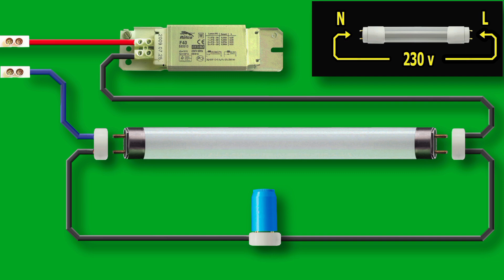Как заменить люминесцентные лампы на светодиодные. Как переделать лампы дневного света на диодные.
С появлением светодиодных трубчатых линейных ламп появляется необходимость переделать люминесцентный светильник на светодиодный. Сделать это вполне возможно и, к тому же, совсем не сложно. Я детально показал, как заменить люминесцентные лампы на светодиодные,  рассмотрел различные типы светодиодных ламп, которые чаще всего встречаются. Полагаю, что ознакомившись с сюжетом данного видеоролика Вы легко поймете, как переделать лампы дневного света на диодные. Глубоких знаний электрики или наличие профессионального инструмента не понадобится. Переделка люминесцентных ламп на светодиодные доступна любому человеку с отверткой и кусачками.
Хотите такой сайт?

Узнайте больше на моем канале.